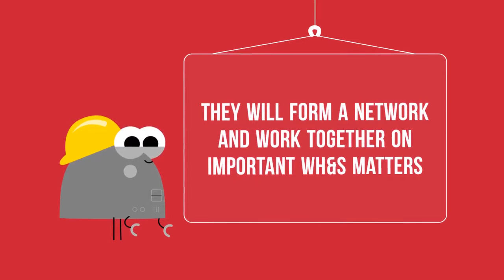CPSU Reclaiming Work Health & Safety Campaign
Ensuring healthy, safe workplaces has always been one of the fundamental roles of unions – our movement was born out of the need to improve workplaces.